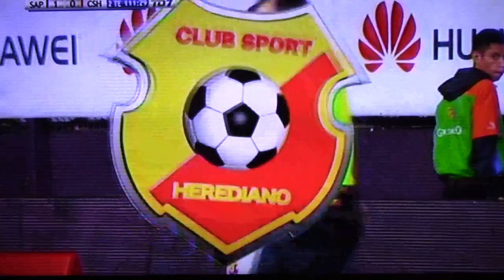Saprissa vs Heredia SEGUNDO TIEMPO EXTRA 28/11/2018